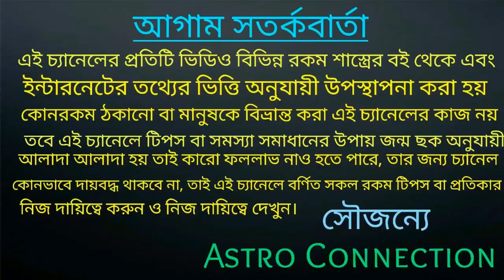আগামী 60 দিন এই দুটি রাশি নির্ধনী যোগে ভুগতে চলেছে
কোন সেই দুটি রাশি তা জানতে ভিডিওটি পুরো দেখুন।

জীবন জয়ী চ্যানেলের লিংক